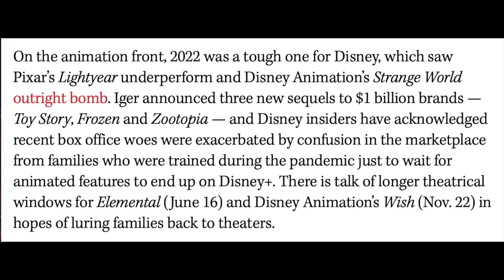Disney is considering longer theatrical windows for their 2023 animated films Wish and Elemental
In order to increase their box office performance, Disney is considering longer theatrical windows for their 2023 animated films: Pixar's Elemental and Walt Disney Animation Studios Wish.  This means that they won't drop on Disney+ within 30 days.  Watch this video for all of the details!